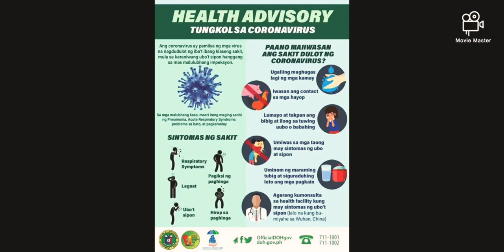Paano makaiwas sa sakit na Coronavirus?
Ang coronavirus disease (COVID-19) ay isang nakahahawang sakit na dulot ng bagong coronavirus. Karamihan sa mga taong magkakaroon ng impeksyon ay makararanas ng hindi malalang sintomas at gagaling. Ngunit ang iba ay makararanas ng malubhang sakit, lalo na sa mga matatanda at mga may dati nang karamdaman. Narito ang ilang mga simpleng hakbang na maaari mong gawin upang maprotektahan ang kalusugan mo at ng iba.